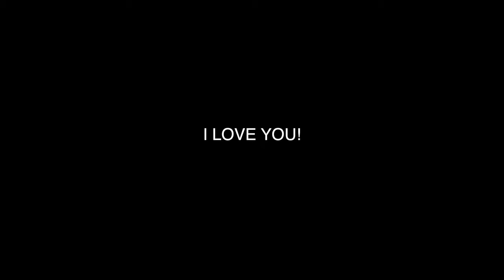CLOSET CLEAN OUT *spiral with me*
Code - BROOKE for 30% for the duration of the sale
all items shown in haul:
Nice And Clear Long Sleeve Ribbed Mini Dress Black

🛍️SHOP MY STOREFRONT🛍️ influencer-bd5a2024
⚡️FOLLOW ME⚡️
❣️About me❣️
Where do i live? New york!
Age: 23
Birthday: 8-25-00